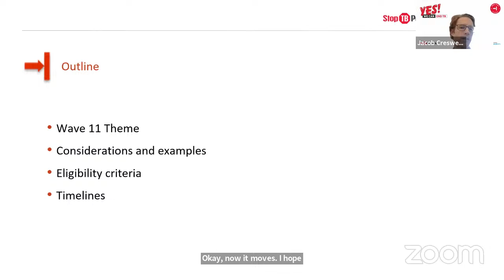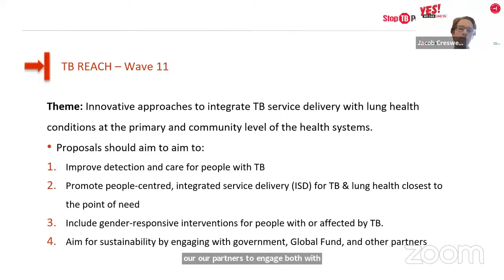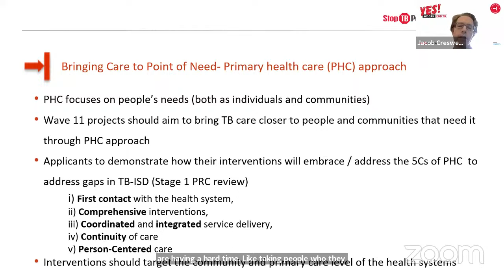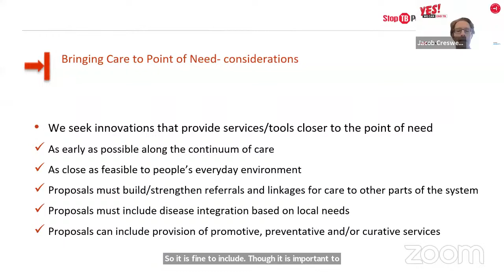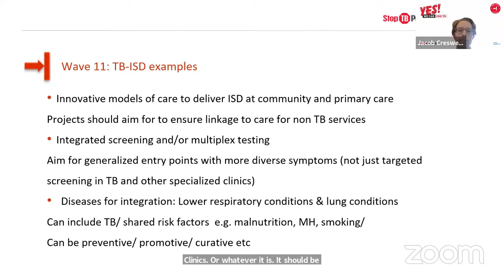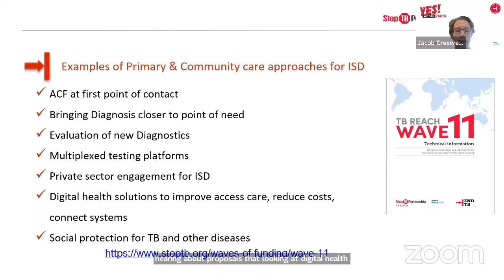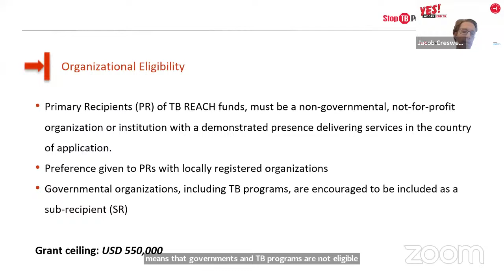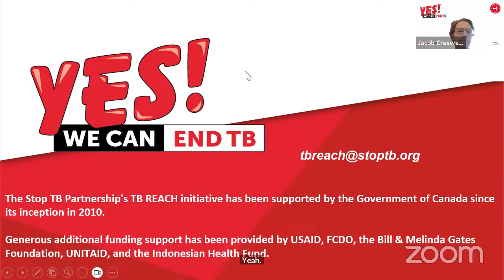TBPPM Friday Forum 23-4 | Can I apply to TB REACH wave 11?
The Stop TB Partnership’s TB REACH initiative launched the Wave 11 call for applications, which is focused on innovative and people-centered approaches for integrated services for TB and other diseases at the primary and community levels of health systems. These approaches will aim to provide access to people with TB and other lung conditions, closest to the first point of contact with the health system.

The new call for proposals is open to applicants in more than 90 countries and targets different types of organizations working in high TB burden countries. Applicants can apply for grants worth up to USD 550,000.

All application details, background documents and links can be found

In this Friday Forum, we will hear background details and learn from TB REACH grantees what works, what is important, and what you need to look out for in your project and your application.

Join us for the discussion.